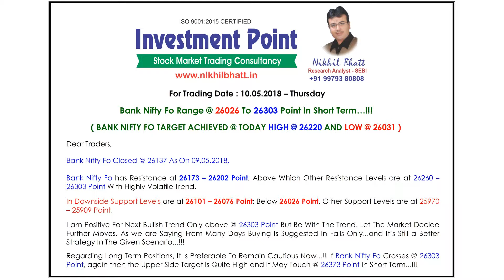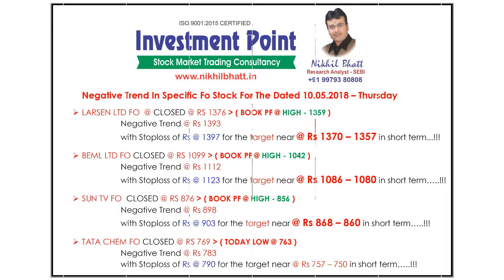PERFORMANCE OF INVESTMENT POINT FOR THE DATE - 10.05.2018